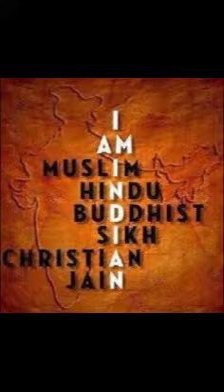Fight With Corona # Tu Bhi Sainik Hai / Awareness Rap Song / Wildwine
hello

Stopping The Spread Of Coronavirus
Use Mask And Hand Wash
Creat Awareness About Coronavirus
 This song not recorded in studio is  record in phone